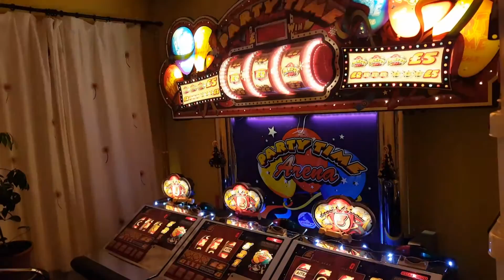CHANNEL UPDATE Astra Party Time Arena attract mode at Xmas 2016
Haven't uploaded for a while so thought I'd add one on with new led lights on back board. I have a few more clips to come. And I am aiming to record some challenges in the coming week :) add your name on here for shoutouts for my new vids. I am doing a few on £5 jp. Then will be going back to £25jp. :)